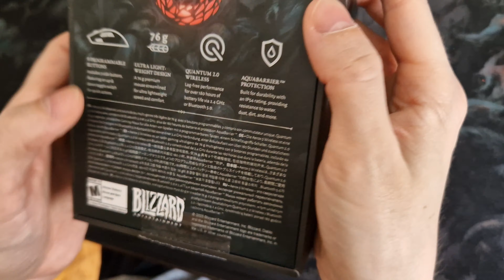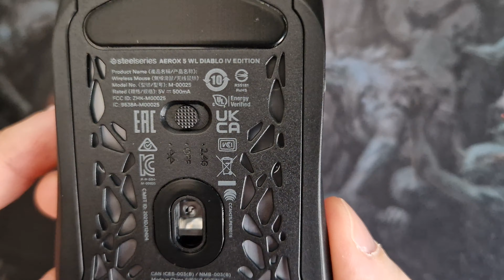SteelSeries Aerox 5 Wireless: Diablo® IV Edition - Unboxing